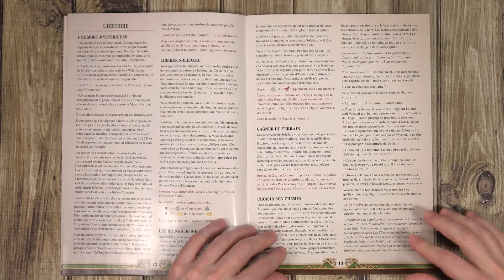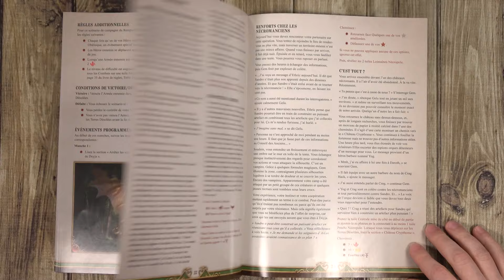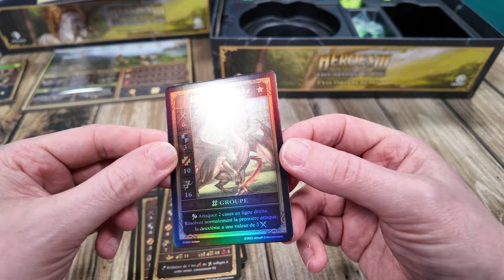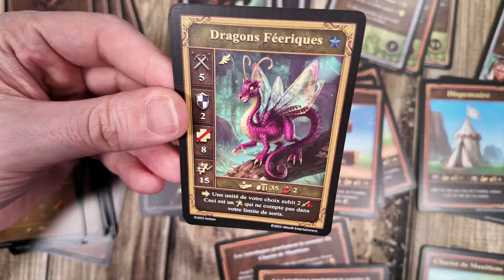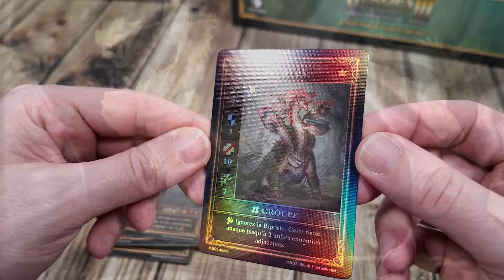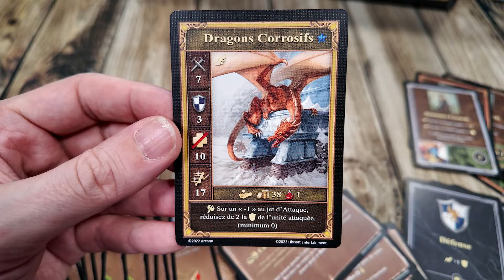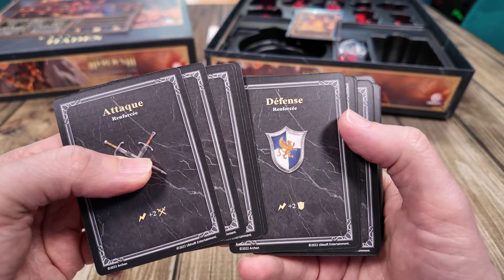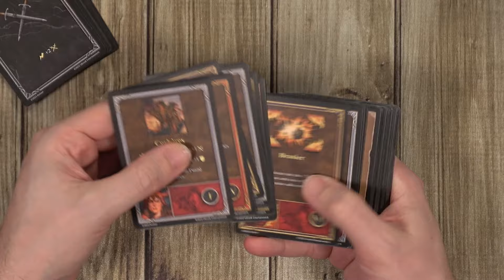Heroes Of Might And Magic 3 Board Game - 8-10 Les Extensions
🔽Apprendre les règles de Héroes Of Might and Magic 3 très simplement avec cette vidéo.

✅📦 AMAZON (cliquez simplement sur le lien et faites vos courses normalement)(lien rémunéré par Amazon)

✅📦 CURSED EMPIRE : -10% sur la boutique CURSED EMPIRE avec le code "HIIGYTV"

💻 Le matériel que j'utilise mise à jour :
Caméscope Sony
Caméra hybride Sony A7c
Caméra hybride ZVE10
Le micro cravate
Micro de stream
Les lumières LED